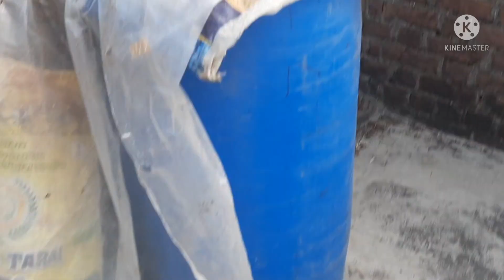VLOG:03 Bajre ki roti😃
Hello guys,
Our 3rd vlog is here. Isme aaj maa❣ ne banai hai bajre ki roti or jisko khake bahut hi maja aana wala hai. To please video ko last tak jarur dekhe.